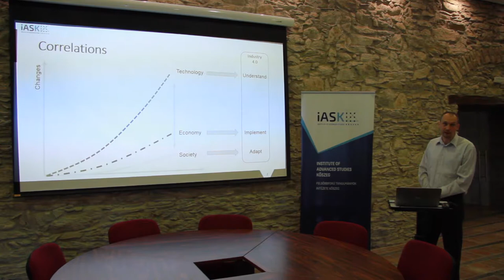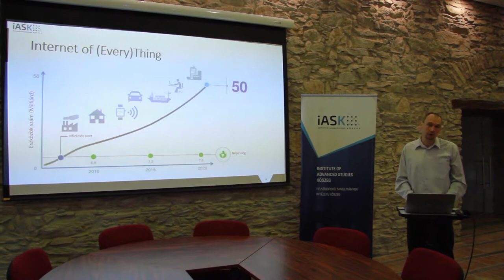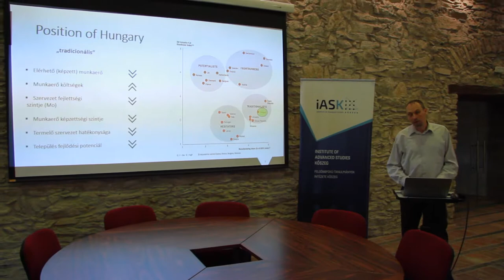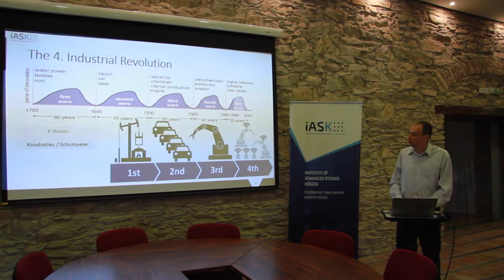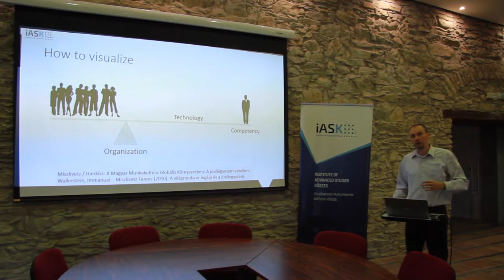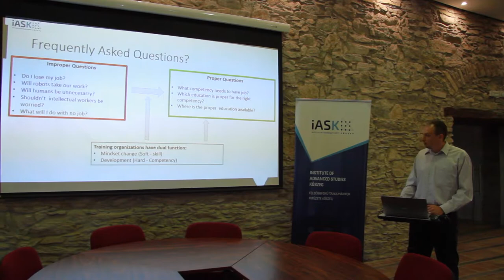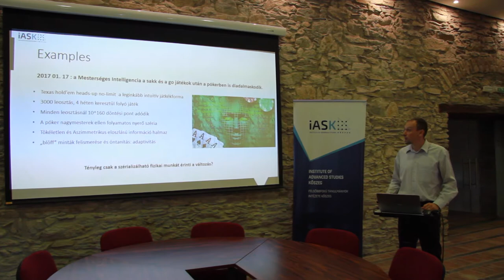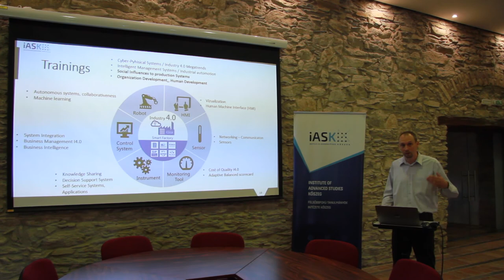Digitális Transzformáció és Ipar 4.0 - bővebben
A 4. Ipari forradalom hatásaként az ipari szektor paradigmaváltáson megy keresztül, amely a termelő rendszerek működését alapjaiban fogja megváltoztatni. A hagyományos, központilag irányított és ellenőrzött hierarchiát, és folyamatokat decentralizált vezérlés fogja felváltani, amely az intelligens, egymás között kommunikáló termékek, alkatrészek és munkadarabok önszervező képességére épül, és ez a változás olyan kihívásokat rejt, amelyre a jelenlegi oktatási alapképzések nem, vagy csak limitációkkal képesek válaszokat, megoldásokat biztosítani.

Érdemes időben felkészülni a folyamatosan változó munkaerőpiaci igényekre!

Alakítsa át tudását velünk a Digitális Transzformáció és Ipar 4.0 kívánalmainak megfelelően!